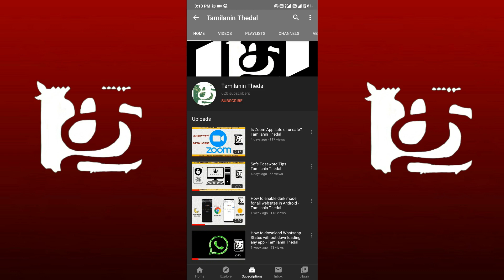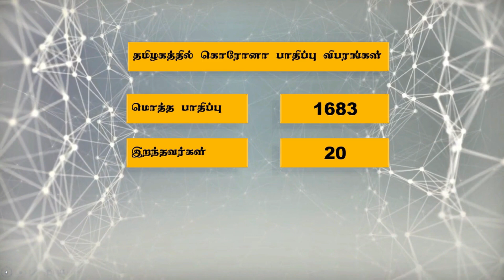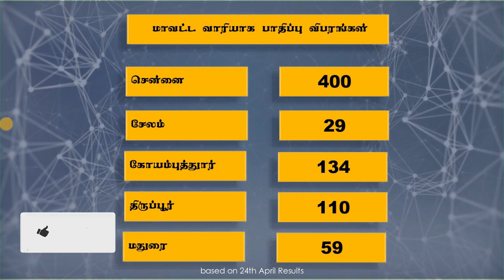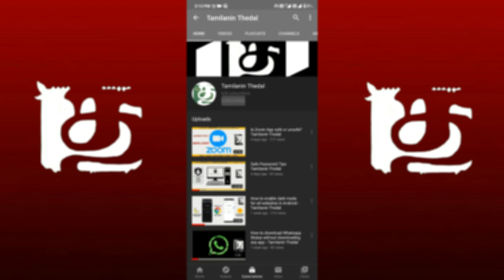Will Lockdown Extend after May 3 - Tamilanin Thedal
Background Video Effects credits:
Amitai Angor, AA VFX